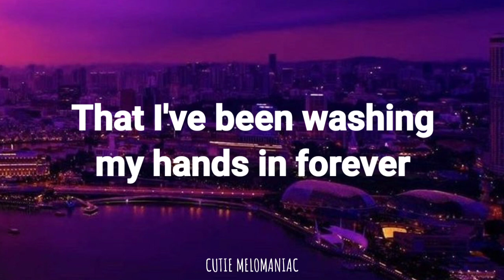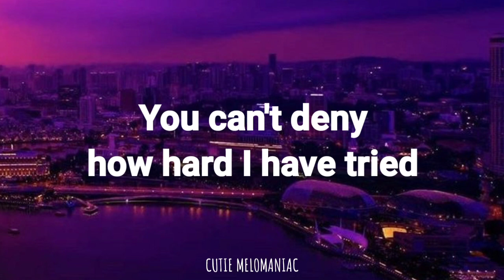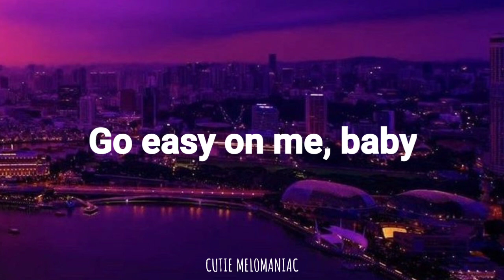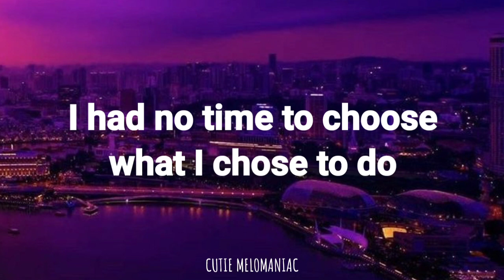Adele - "EASY ON ME" Lyrics